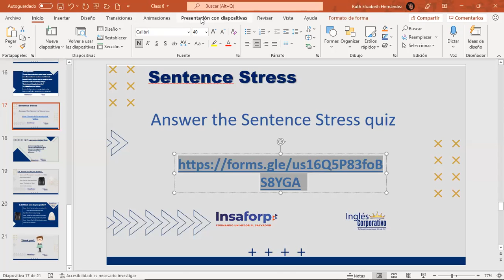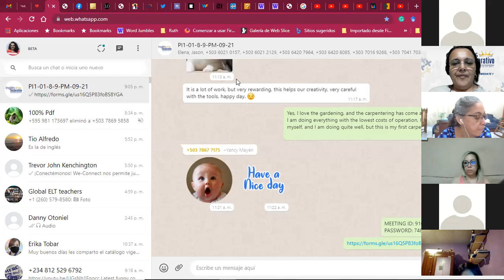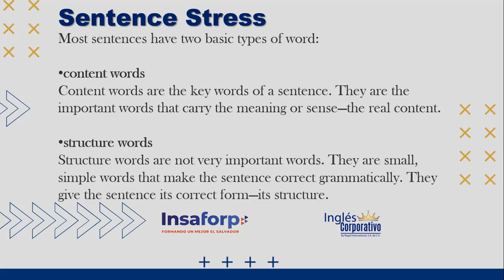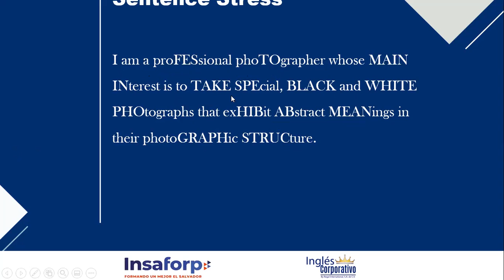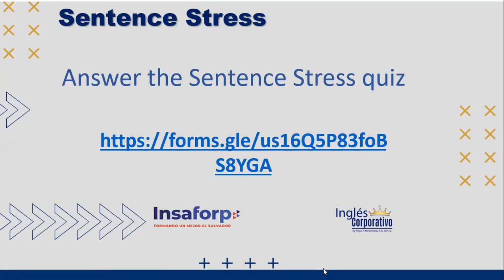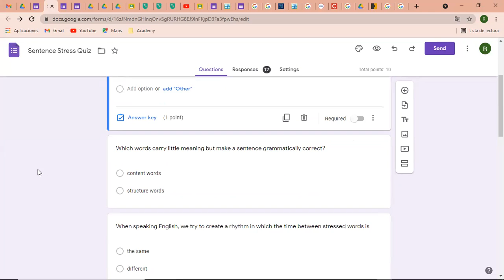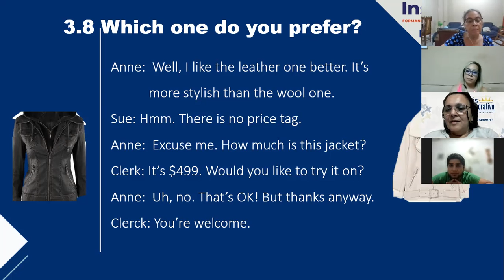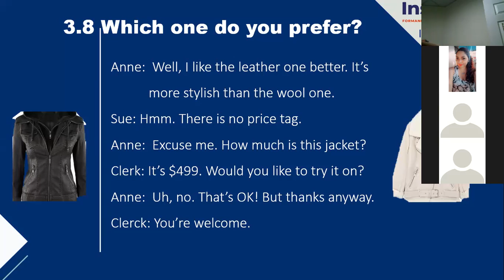Ingles Corporativo-Sentence Stress_Day06